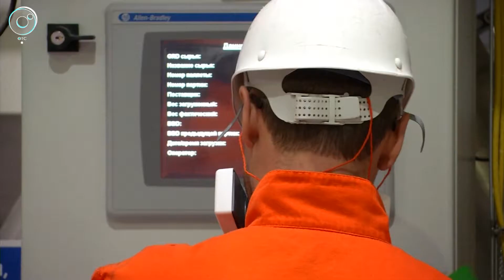Андрей Травников встретился с руководством предприятия по производству кормов для животных